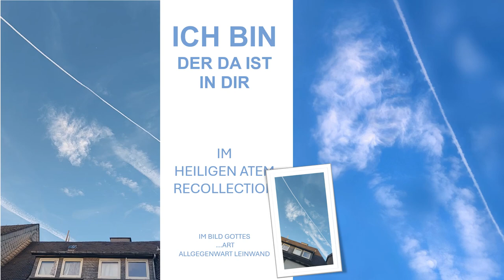Im Atem Gottes Frohe Botschaft das Wort im Menschensohn sehen...eins mit Gott vor Augen